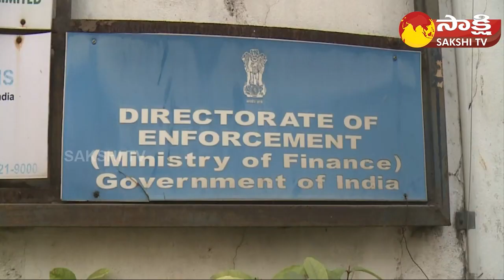Chikoti Casino Case Latest | ED Enquiry About Casino | Hyderabad | Buchireddy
Chikoti Casino Case Latest | ED Enquiry About Casino | Hyderabad | Buchireddy   @Sakshi TV